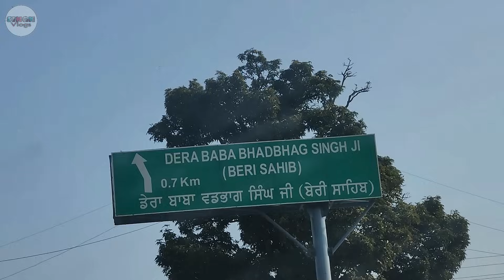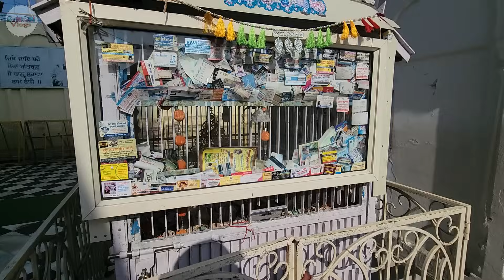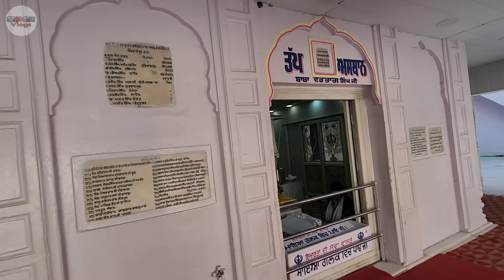BABAJI ने यहाँ BHOOT बंद किया था ! इस बेरी पर !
LOCATION VLOG